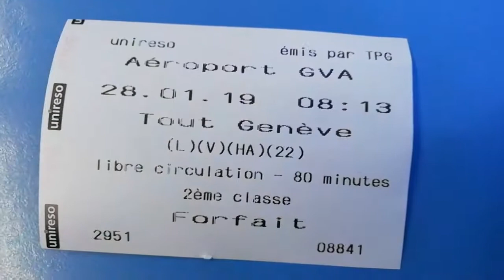Comment avoir un billet gratuit de l'aéroport de Genève jusqu'à la ville de Genève